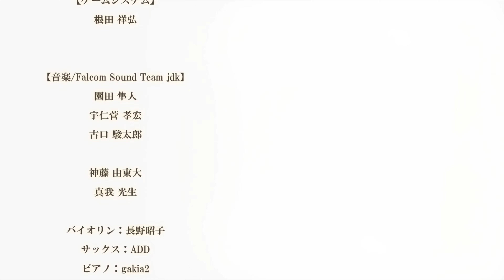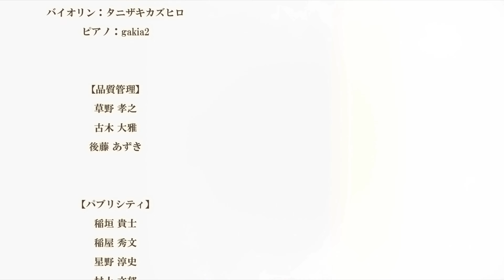【界の軌跡】ラスボス戦～エンディング ストーリー攻略 最終幕 #86【Kai no Kiseki -Farewell, O Zemuria-】【4K高画質】※ネタバレあり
PS5「英雄伝説 界の軌跡」のラスボス戦「グレンデル=シャダイ」を難易度HARDで攻略するプレイ動画です

タイトル　　：英雄伝説 界の軌跡 -Farewell, O Zemuria-
発売日　　　：2024年9月26日（木）
ジャンル　　：ストーリーRPG
希望小売価格：通常版 8,800円（税込）
対応機種　　：PlayStation®5 / PlayStation®4
CERO　　  　：C
プレイ人数　：1人